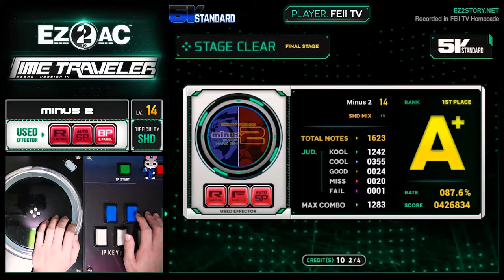[EZ2AC : TT] 5K (14) Minus 2 [SHD]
Comment : 패턴 재밌네요 ㅎㅎ